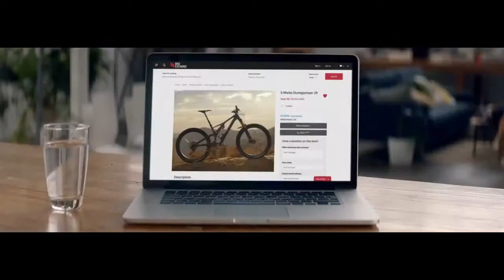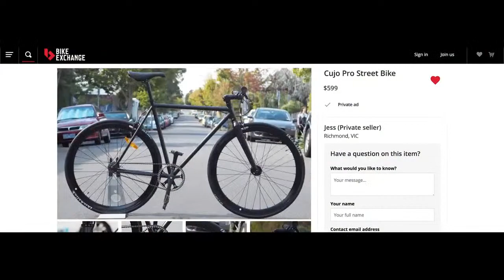Chloe Hosking and Matt Keenan live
We chat with Australian rider Chloe Hosking about her long road to recovery after contracting COVID and breaking through for victory in Norway.  SBS commentator Matt Keenan also joins us live to unpack the opening two weeks of the Vuelta.